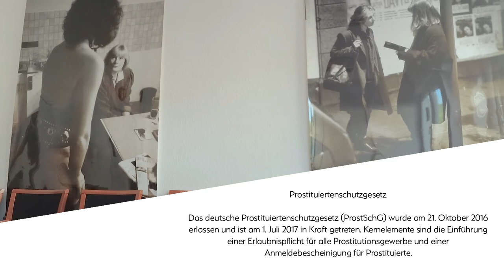Interview mit Mitternachtsmission - Prostitutionsschutzgesetz und Nordisches Modell für Prostitution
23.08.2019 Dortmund